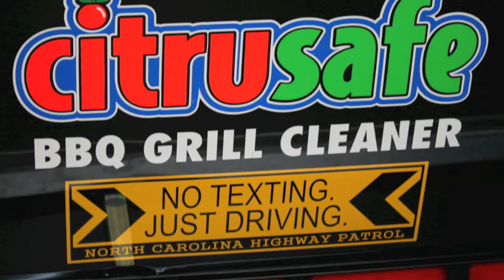Burt Myers Racing | 2012 ::: Video #13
We had some technical issues with the recap, so we put together a something a little different this week for you. We think it turned out pretty coo actually, but let us know what you think. Thanks everyone!